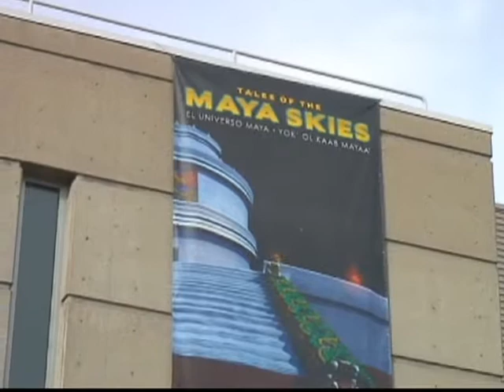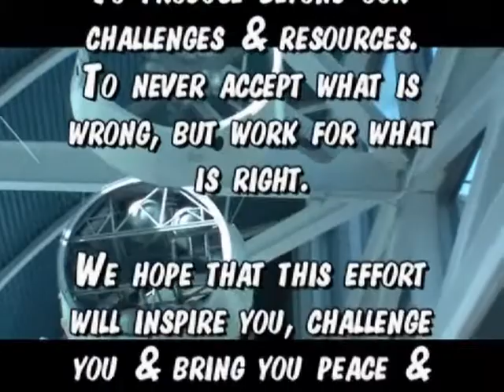The Chabot Space & Science Center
A sneak-peek at our visit to the center. We took in all of the exhibits and saw "The Maya Skies" production in the Ask Jeeves Planetarium Dome. This place is Groovy!